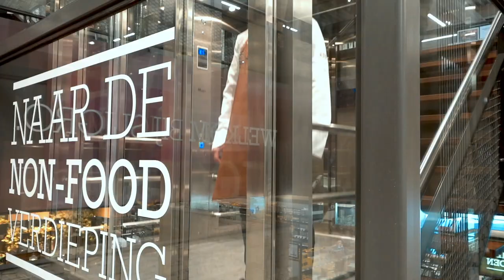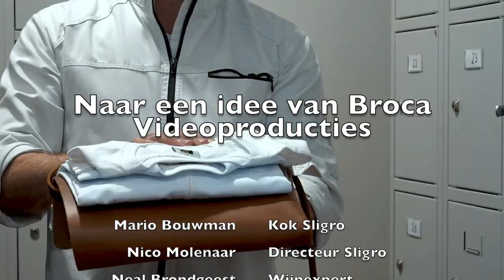Broca Media. Jan Wals in Sudderen met…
Purmerend – We kunnen niet zeggen, “de sterren van de hemel”, maar gezellig was het zeker.

Ongeveer twee jaar geleden vroegen wij Jan Wals voor ons te komen koken. Daarvoor was een format bedacht, maar Jan moest toch even nadenken. Na ongeveer 10 minuten en wat uitleg zei de altijd opgewekte Ilpendammer, uiteindelijk ‘ja.’

De bedoeling was om een vooral gezellige hobby kok voor de camera te halen. Deze hoefde eigenlijk niet te kunnen koken, liever niet zelfs. Top kok Mario Bouwman van Sligro Purmerend zou de gast bijstaan en wat fijne kneepjes van het vak aanleren.